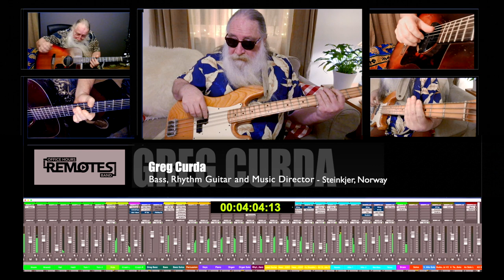Nearsighted Blues - The Remotes Band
Nearsighted Blues - the first song of the Office Hours band - the Remotes. released February 2021.

Song composed by Bryan Anderson
Mickey Macachor - Audio Meter Visualizations
Pete Wiejaczka - Music Engineer

Members:
Bryan Anderson - Keyboards, French Horn
Victor Cajiao - Bandleader/ Saxophone
Greg Curda - Bass, Rhythm Guitar, Music Director
Andy Lipnick - Lead Guitar
Dave Nabeta - Rhythm Guitar
Jeffrey Powers - Drums
William Reynolds - Trumpet
Mike Sweeney - Percussion

Video Team
Bill Davis - Vision Mixer
Kent King - Graphics
Charles Kline - Coloring